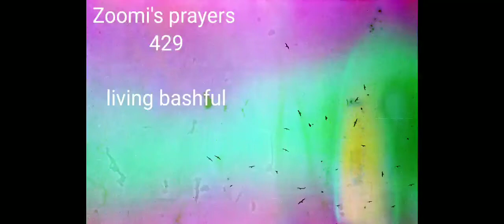Zoomi's prayers. 429. living bashful